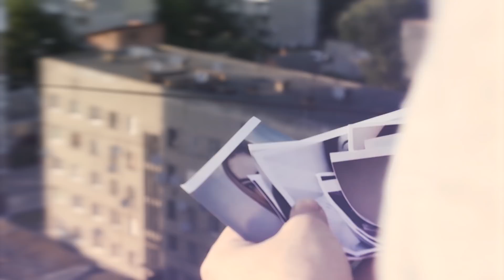Sandra Ventura - Skin (Official Music Video)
Filmed by: Crystal Mind Production.

Lyrics:
I saved him my life
He was invisible
Though he makes me cry
It’s so unbelievable
Those minutes completed me
He watches me die
Watches me endlessly
Through sins cause I wanted him
The time passes by
No longer someone he needs

Say
There’s a focus
That could happen if you let me keep you there
Underneath my skin

Stay under
Underneath my skin
Complete me
Underneath my skin
Stay
On the deathbed where I lay
Underneath my skin

His eyes started wandering
He wasn’t looking for us
Hes waiting for me to leave
Nobody would do the same
The tears were so dry
I couldn’t deny the pain
But I’ve been replaceable
He never said why
He screw it all by his own
I saved him by life

Say
There’s a focus
Underneath my skin

Stay under
Underneath my skin
Complete me
Underneath my skin
Stay
Underneath my skin
Stay under
Underneath my skin
Complete me
Underneath my skin
Stay on the deathbed where I lay
Under
Underneath my skin
Stay
Underneath my skin

I can find no control
Underneath my